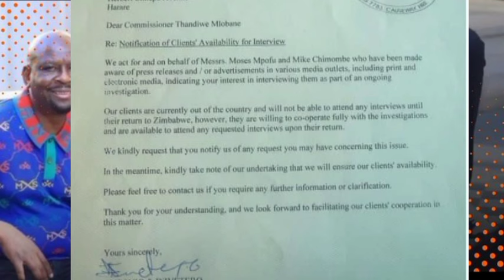Breaking😳 zanu pf mbingas Mike Chimombe na Moses Mpofu vatiza kunze kwenyika ZACC ikuda musoro wavo